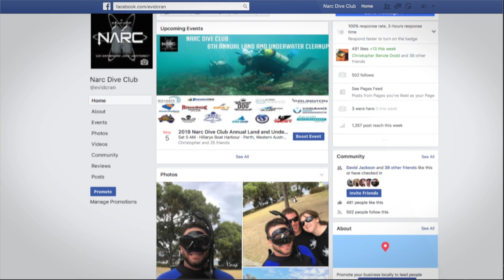Easter Club Dive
Awesome club dive today with an Easter Egg hunt to boot!